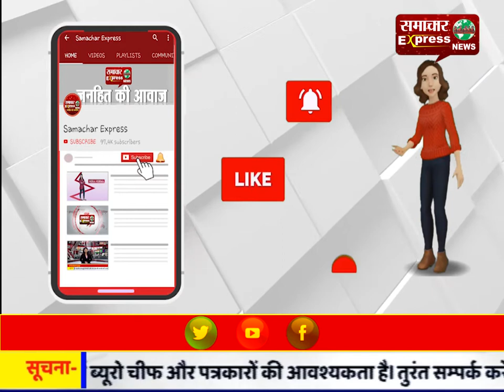इस वक्त की बड़ी खबर हमीरपुर में 10 हजार का इनामी बदमाश रोहित सिंह गिरफ्तार